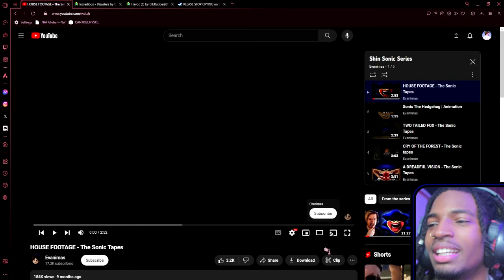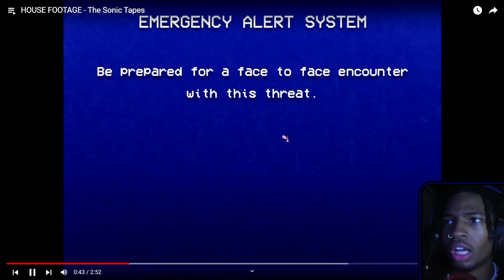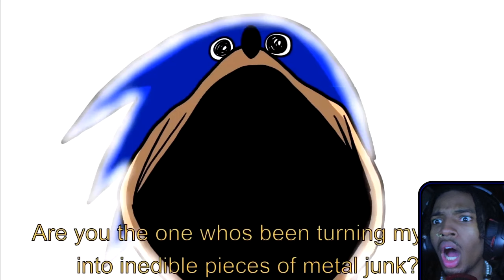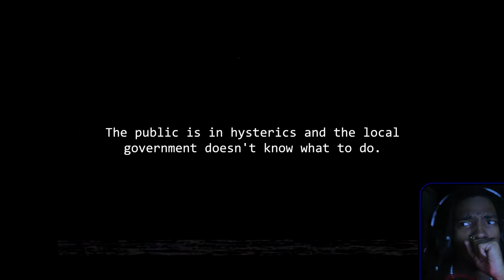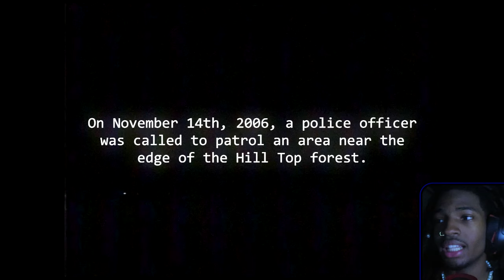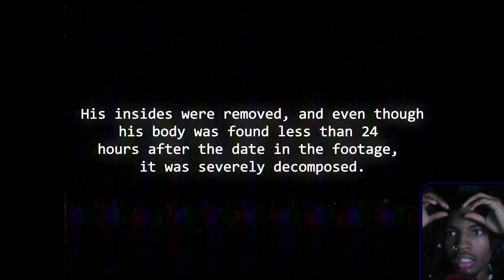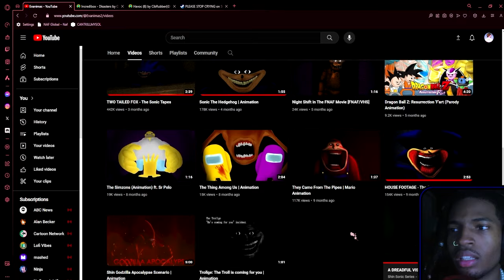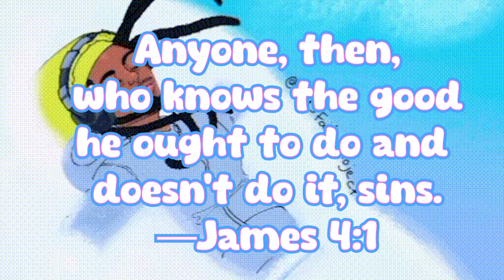I REGRET WATCHING THIS SONIC ANALOG HORROR SERIES!!!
Today we watched the sonic tapes by @Evanimas2 and it was crazy this is fire and if there are anymore analog horrors yall want to see let me know